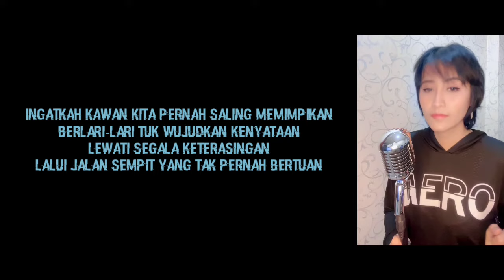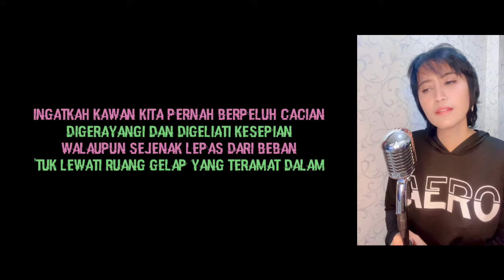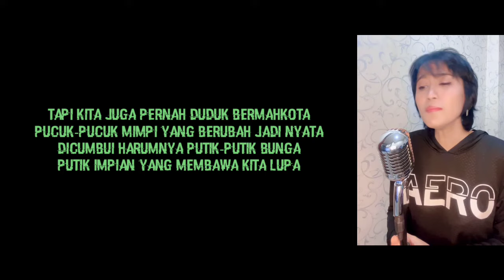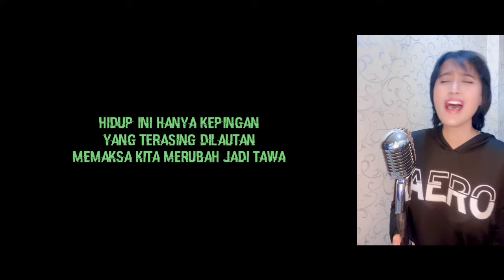Kesepian Kita - Pas Band, Tere (Karaoke Female Part Only)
Song Title   :   Kesepian Kita
Popularized by   :   Pas Band feat. Tere

"Sing with me as Yuki Arifin Martawidjaja, and me as Tere."

If you want to Collab with me, you can get the Audio in the WAV format and the Video in the MP4 format with High Resolution, click link under this to get it.

No need to ask permission to use my video to collaborate with you, just go ahead.
You can make a video singing a duet with me, then upload it to your YouTube Channel or to your other Social Media, don't forget to use the hashtag SingWithCathyn or mention me, so I can watch the video too.
I'm waiting for the video from you, show the quality of your best performance. See you…💋

Do you want to request a song? Please write in the comments.

❤️❤️ “If you like it and want to support me more, you can support me no coercion.”

Kesepian Kita - Pas Band feat Tere, Karaoke Female Part Only, Karaoke Male Part Only, Karaoke Female Male, Old Songs Karaoke 70s 80s 90s 2000s, Karaoke Piano Acoustic Minus One, Instrumental Instrument Karaoke, Karaoke Harmony Duet, Karaoke Sing The Female Male Part, Karaoke Original Key High Key Higher Key Low Key Lower Key, Sing Along, Sing With Me, Karoake Shorts TikTok, Vocal Coach, Singing Practice, Duet Me Karaoke, Top 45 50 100 Song List Karaoke, Western Songs, Learn to Sing, Karaoke Duet, Nyanyi Bareng, Karaoke Bareng, Karaoke Vocal Cewek Cowok, Karaoke Duet Vokal Cewek Cowok, Karaoke Lagu Pop Rock Jazz Indonesia, Karaoke Lagu Pop Rock Jazz Barat, Duet Bareng, Karaoke Tembang Kenangan, Karaoke Lagu Terbaru, Karaoke Lagu Viral, Karaoke Duet Lagu Dangdut Koplo, Karaoke Duet Lagu Pop Jadul, Latihan Vokal, Latihan Improvisasi Lagu, Latihan Harmoni Lagu, Latihan Pembagian Pecah Suara, Karaoke Cathyn, Penyanyi Indonesia Duet.